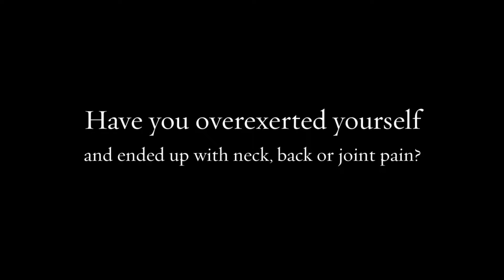Chiropractors Near Ellenville - Lonstein Chiropractic & Acupuncture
Lonstein Chiropractic and Acupuncture
1 Terrace Hill